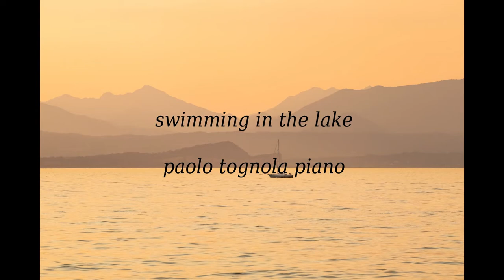Swimming In The Lake (free improvisation)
Paolo Tognola: piano